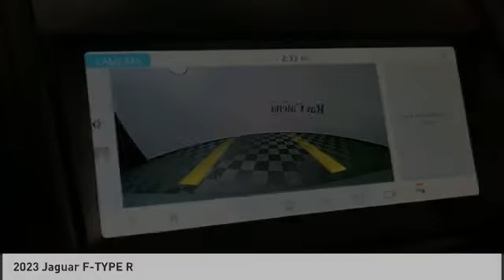2023 Jaguar F-TYPE EDISON NJ J23002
2023 Jaguar F-TYPE R

920 US Highway 1 North

Silver 2023 Jaguar F-TYPE R AWD 8-Speed Automatic 5.0L V8 SuperchargedRecent Arrival!